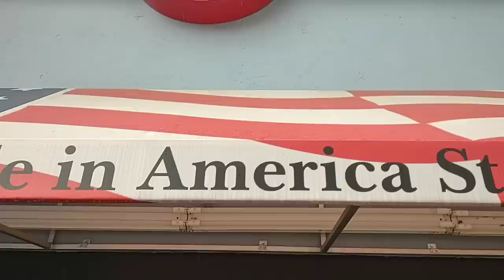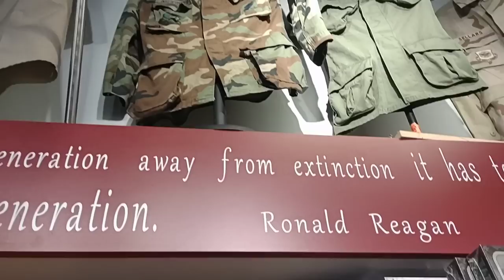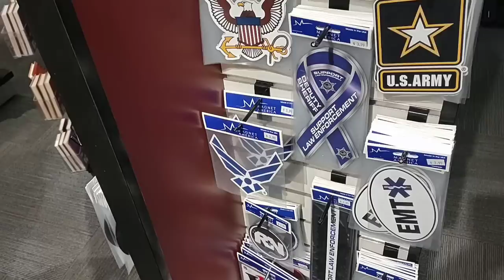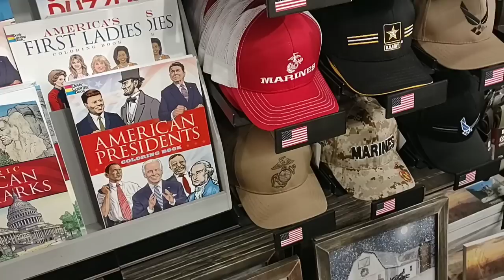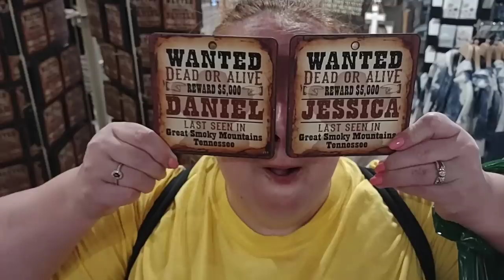SHOPPING AT "The ISLAND In Pigeon Forge" 2023!!! - Checking Prices! - Daily Vlog!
In today's vlog we are shopping at The Island in Pigeon Forge Tennessee!  We go through some stores checking out prices!